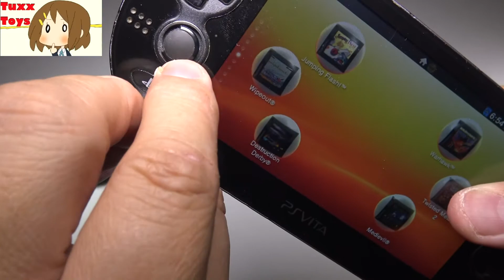PS Vita in 2018 - Is it worth buying?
Lets talk about the PS Vita in 2018. Is it still worth buying?